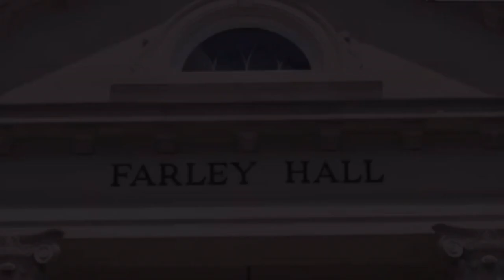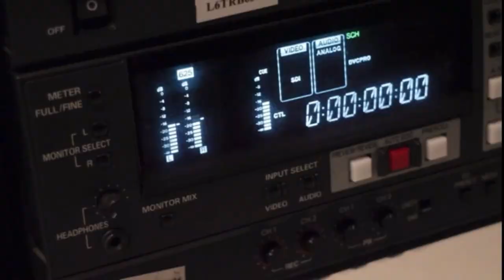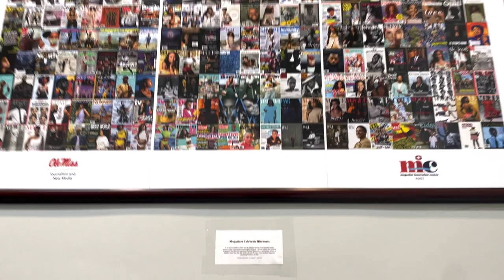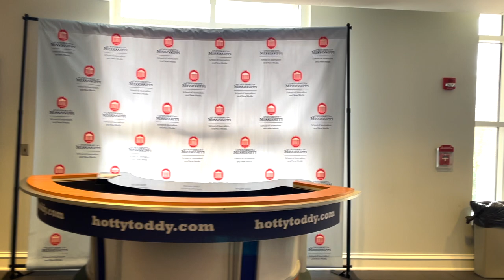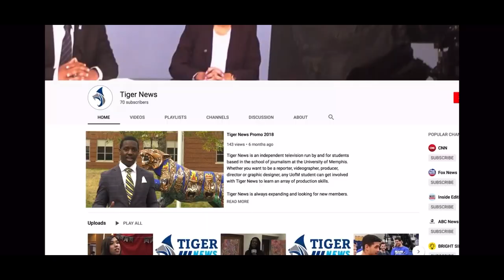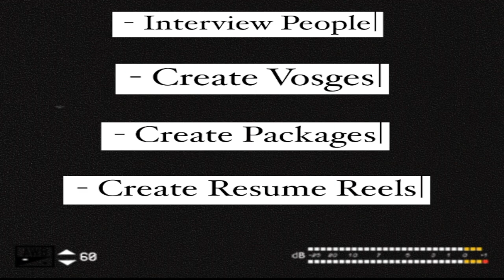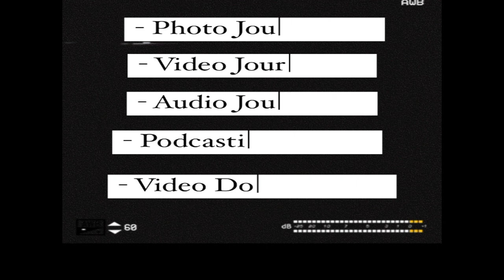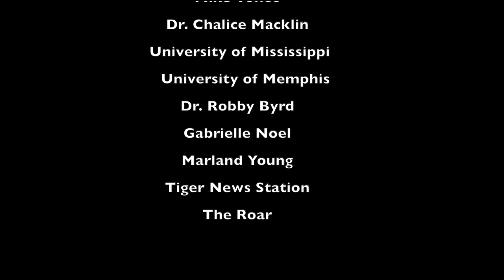The Creative Journey of A Communications Degree from PWI's